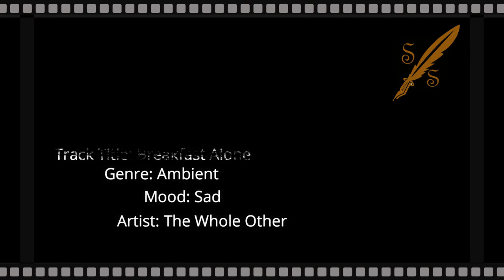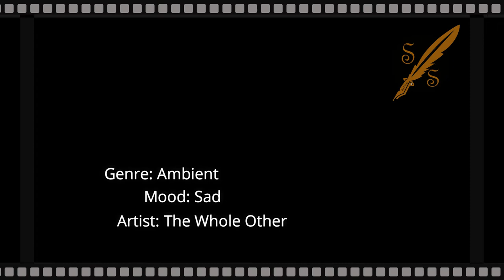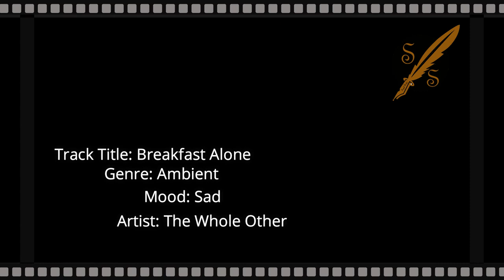Breakfast Alone - Sad Ambient - No Copyright Backsound Video